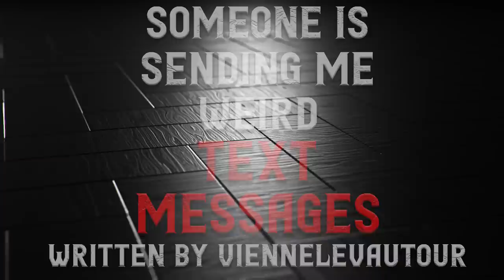"Someone is Sending me Weird Text Messages" Immersive Narration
This is a creepypasta from the nosleep subreddit, written by VienneLeVautour